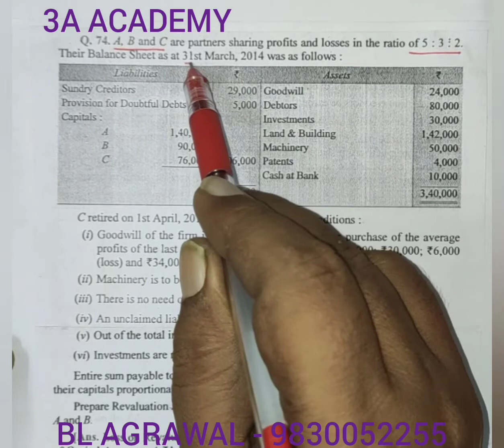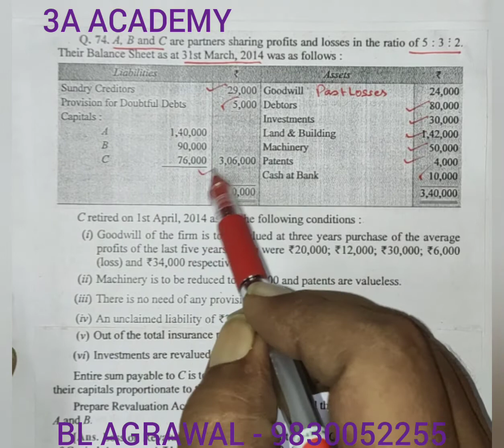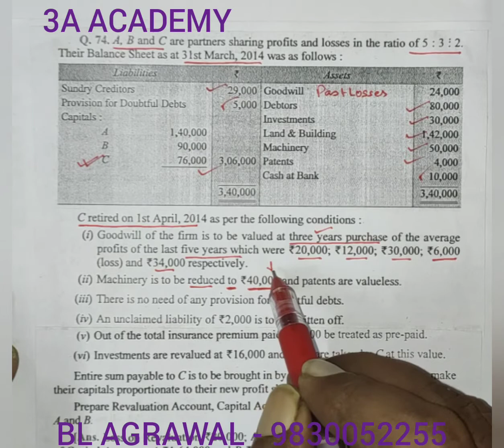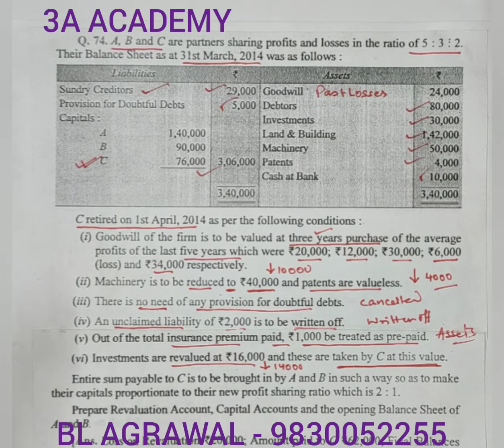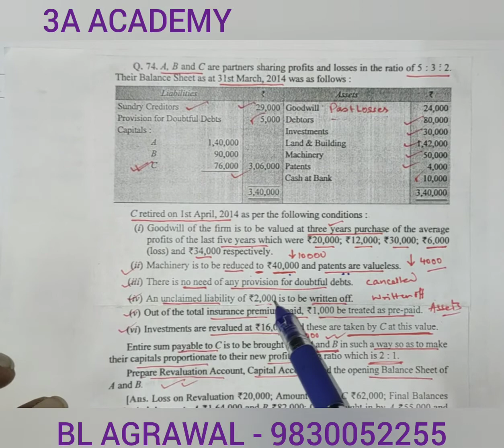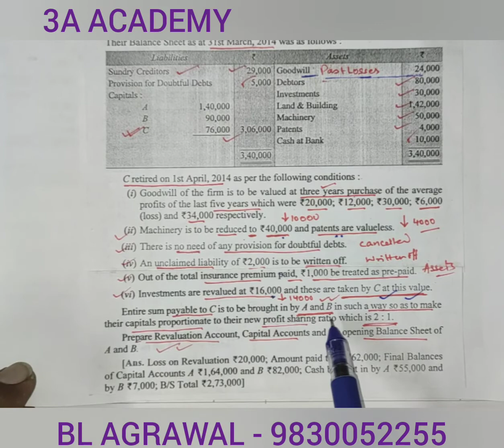#22 Retirement of Partner & Adjustment of Capital - Problem with solution (BL AGRAWAL) For- Class 12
Problem with solution of retirement of partner & adjustment of Partner capital in new profit sharing ratio for Class 12 ISC/CBSE & other course.